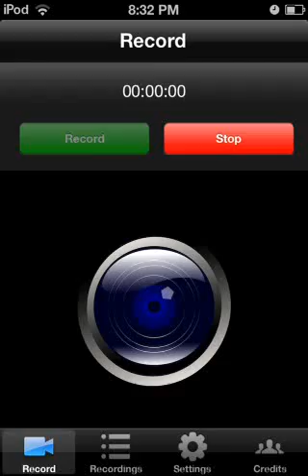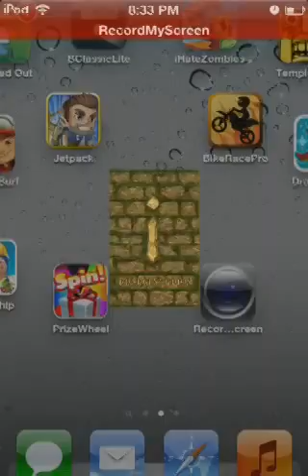Temple Run Gameplay